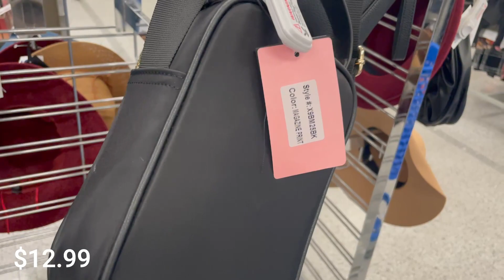ROSS/LO MÁS NUEVO😱‼️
Esta tienda no deja de sorprender con sus bonitos productos.